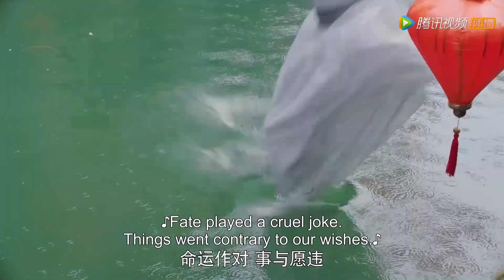当冷面世子只对你一个人温柔 分分钟狙击你的少女心！是喜剧还是悲剧？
视频来源于电视剧《女世子》

讲述了定国公世子早夭，为了稳定军权，定国公长女韩元娘顶替双胞胎弟弟韩十一成为定国公府世子。韩十一对外塑造自己风流好色、不学无术的纨绔形象，却意外成为五皇子陈延易的伴读。在这一系列的风浪中五皇子与王丞相之子王仲钰暗生情愫，期间发生了一系列啼笑皆非的故事。
主演：姜潮，尤靖茹